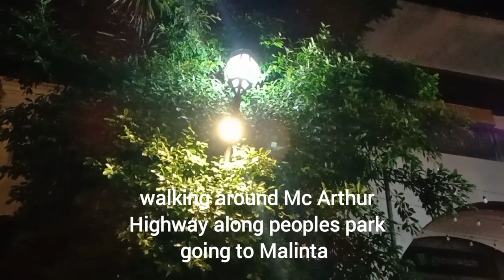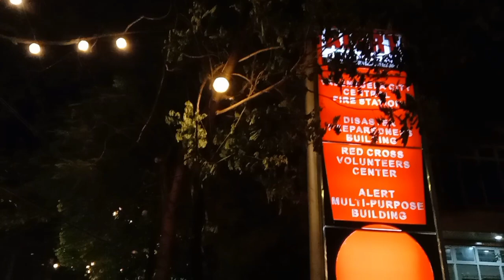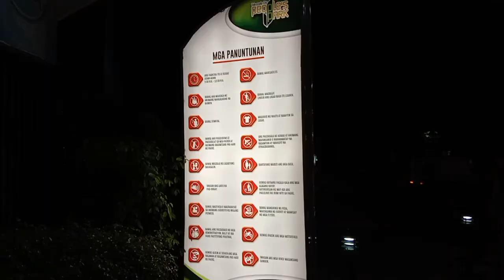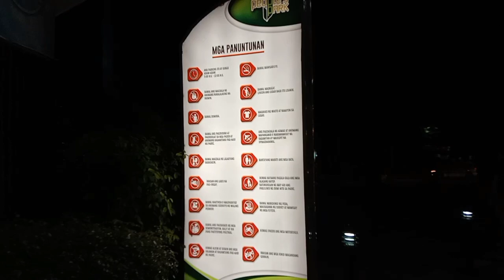Walking at night along Mc Arthur Highway going to Malinta (Alert Center/Valenzuela Peoples Park)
walking around along Mc Arthur Highway going to Malinta

Song: Jarico - Island Music supported

by@FreeBackgroundMusicForCreators